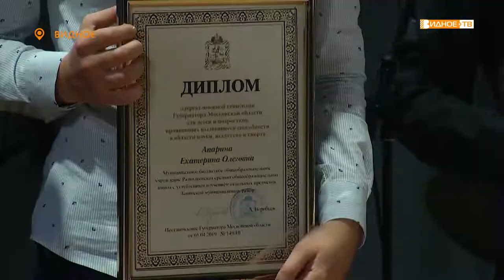«Именная стипендия» - Чествование лауреатов премий губернатора и главы Ленинского района